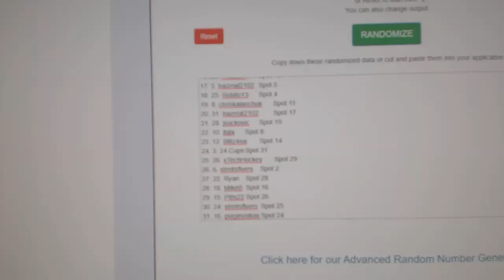Multi Randoms - C&C GB #10,377